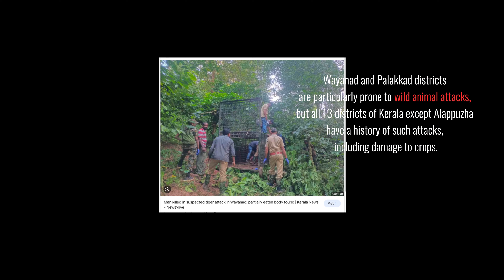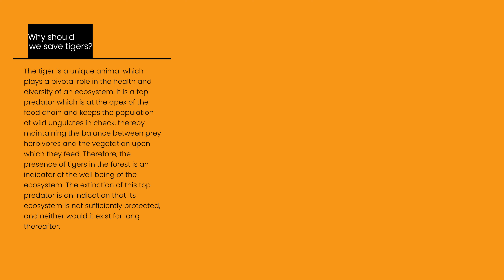വയനാടിനെ വിറപ്പിച്ച കടുവ രുദ്രൻ ഇനി തൃശൂർ പുത്തൂരിൽ THRISSUR ZOOLOGICAL PARK PUTHUR New Tiger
വയനാടിനെ വിറപ്പിച്ച കടുവ രുദ്രൻ ഇനി പുത്തൂരിൽ Animal conflict